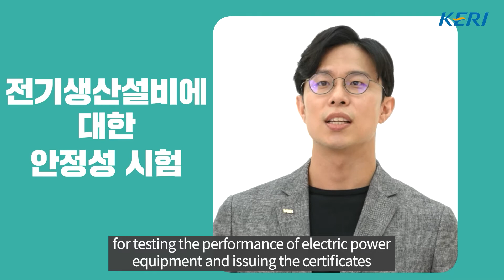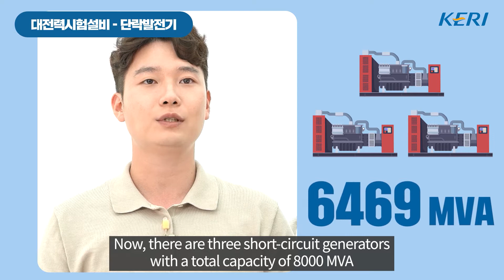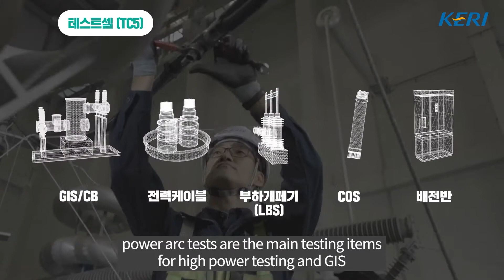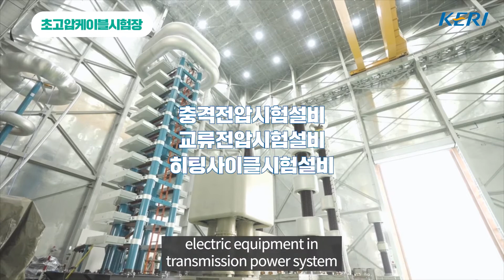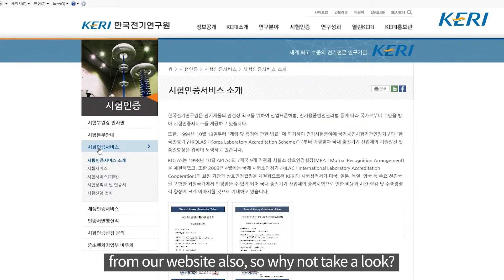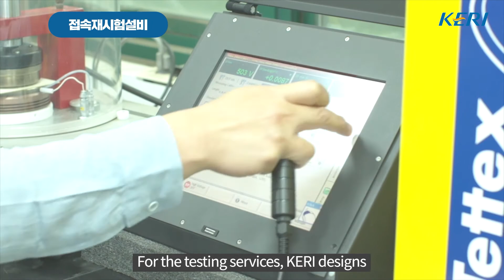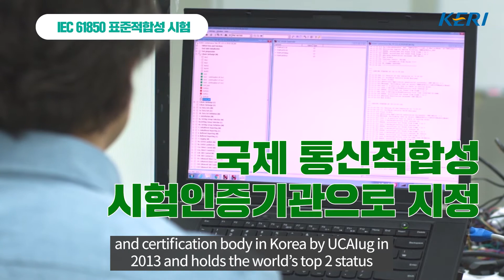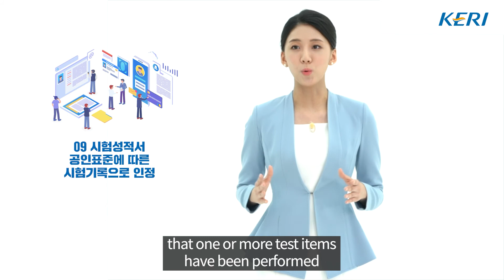[KERI TV] Introduction of Testing & Certification Services (English sub)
As an independent third-party testing and certification body in compliance with ISO/IEC 17025 and 17065, KERI has provided its customers around the world with testing, certification, and inspection services for electrical power equipment ranging from low voltage to ultrahigh voltage based on its internationally acknowledged technical capabilities. KERI meets global standards in impartiality, effectively responding to growing demand at home and abroad.
KERI is a member of the Short-Circuit Testing Liaison (STL) and issues STL Certificates exclusively according to the STL guide.

02:46 CHANGWON HIGH POWER TESTING
06:03 CHANGWON HIGH VOLTAGE TESTING
10:40 ANSAN BRANCH
13:54 UIWANG BRANCH
15:57 TESTING APPLICATION PROCEDURE
16:08 CERTIFICATES